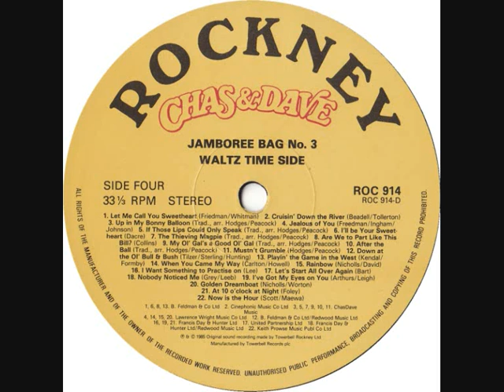CHAS & DAVE - JAMBOREE BAG No. 3 - WALTZ TIME - 1985 MEDLEY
D1   Let Me Call You Sweetheart
D2   Cruisin' Down The River
D3   Up In My Bonny Balloon
D4   Jealous In You
D5   If Those Lips Could Only Speak
D6   I'll Be Your Sweetheart
D7   The Thieving Magpie
D8   Are We To Part Like This Bill?
D9   My Ol' Gal's A Good Ol' Gal
D10   After The Ball
D11   Musn't Grumble
D12   Down At The Ol' Bull & Bush
D13   Playin' The Game In The West
D14   When You Came My Way
D15   Rainbow
D16   I Want Something To Practice On
D17   Let's Start All Over Again
D18   Nobody Noticed Me
D19   I've Got My Eye On You
D20   Golden Dreamboat
D21   At 10 O'Clock At Night
D22   Now Is The Hour